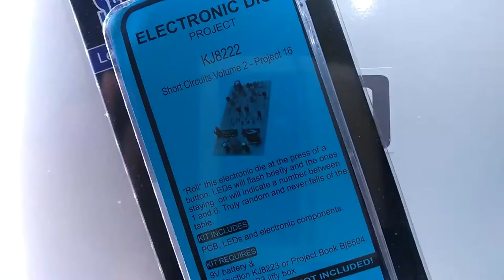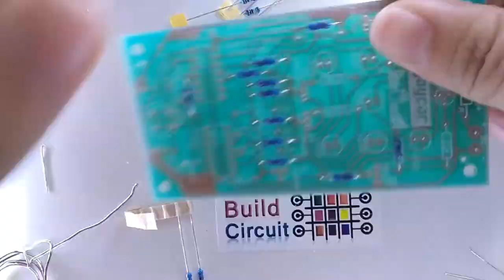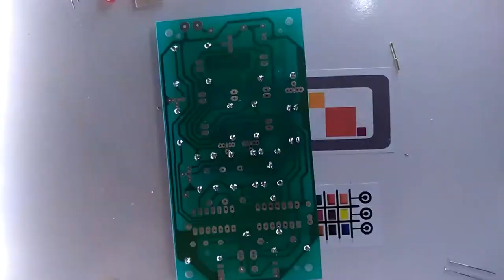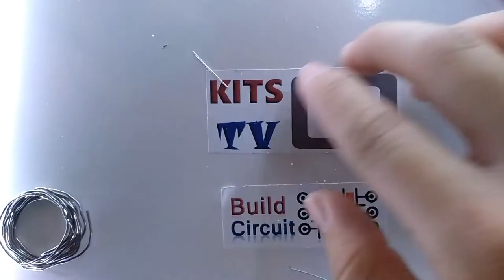How to build Jaycar's Short Circuits Two Project - casino! Electronic Dice KJ8222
This is yet another digital dice DIY kit from Jaycar. This kit is good for electronics beginners and extremely easy to build. Basic soldering skills should be enough to build this kit.

The video shows all the assembly steps. After assembly, simply press the red button and wait until you will see the set 7 pcs LEDs working as a dice. It requires a 9V battery.

More details about the kit have been published